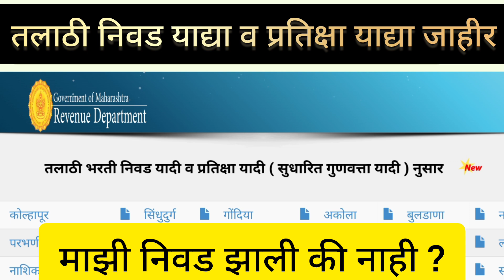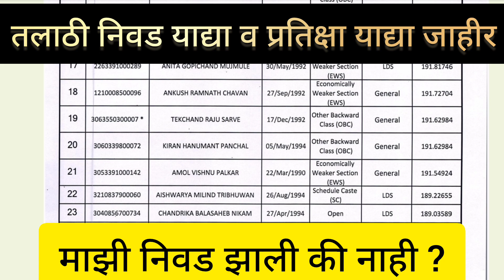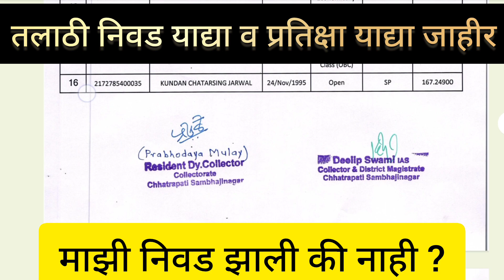तलाठी सुधारित निवड याद्या प्रसिद्ध | Talati revised result out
तलाठी सुधारित निवड याद्या प्रसिद्ध
Talati revised result out
Talati result
talati PESA result
talati
तलाठी निकाल जाहीर
तलाठी भरती परिक्षा निकाल जाहीर
तलाठी भरती परिक्षा